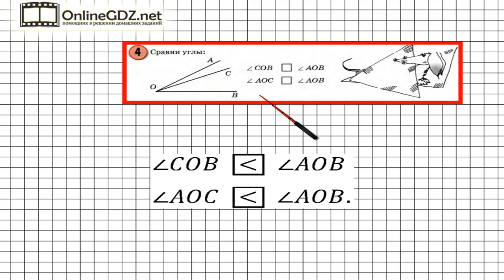Урок 1 Задание 4 – ГДЗ по математике 4 класс (Петерсон Л.Г.) Часть 3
В данном номере сравниваем углы.